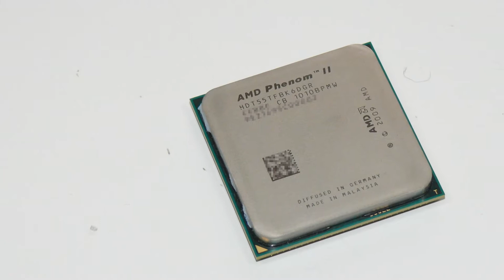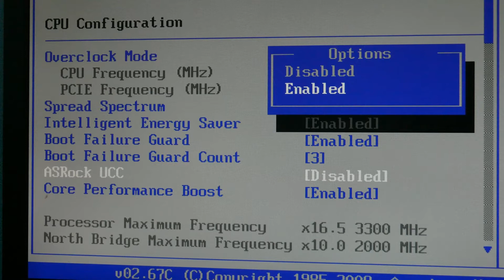RS880P配搭SB800---採用「Ture 333設計」的AsRock 880G Extreme3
圖為 AsRock 推出的 880G Extreme3 主機板，其採用「 Ture 333 設計」，名字與市面上另一家廠商的 333 硬體加速相似，但實際功略卻有不同， AsRock 「 Ture 333 設計」除透過南橋晶片提供原生 6 組 SATA 3.0 介面外，亦透過搭載 NEC D72022F 晶片支援 2 組 USB 3.0 介面，與對手不同之處在於 AsRock 「 Ture 333 設計」的另一個「 3 」則代表主機板支援一組可透過連接 SATA 3.0 介面提供 6Gbps 傳輸的 e-SATA 3.0 介面，並支援 NCQ 、 AHCI 和熱插拔功能，而非針對 USB 3.0 介面供電設計。